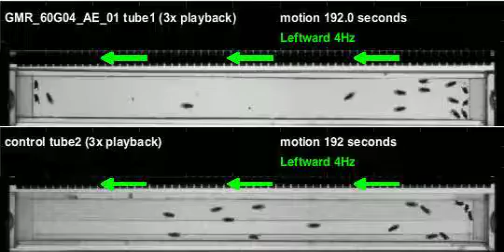GMR_60G04_AE_01_shi_Apollo_20120418T135024 motion (seq3)